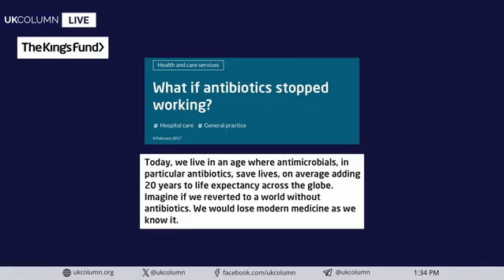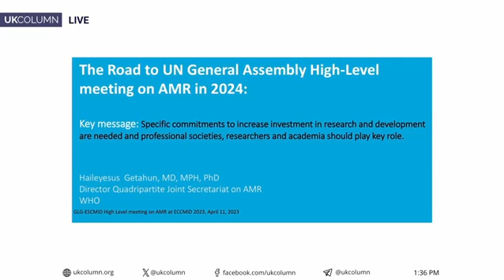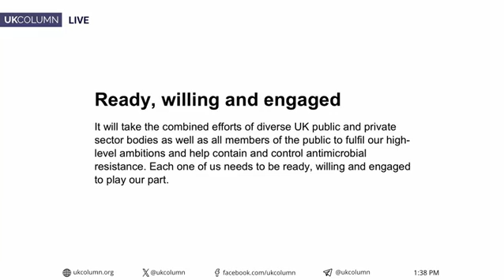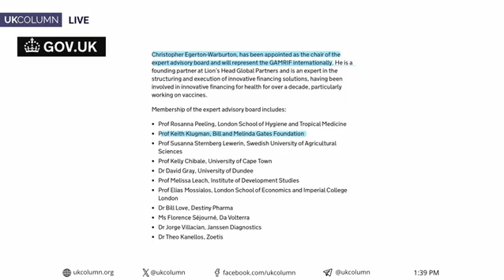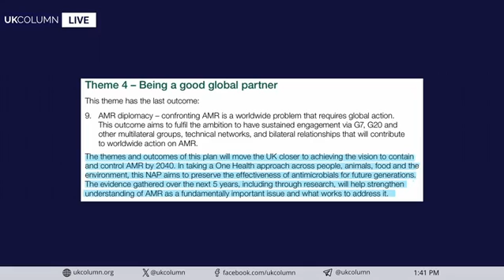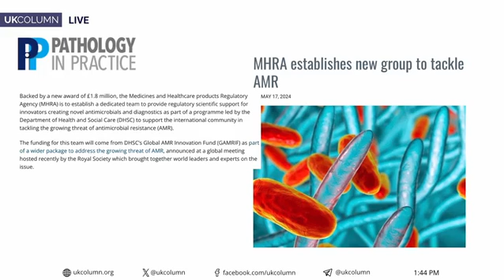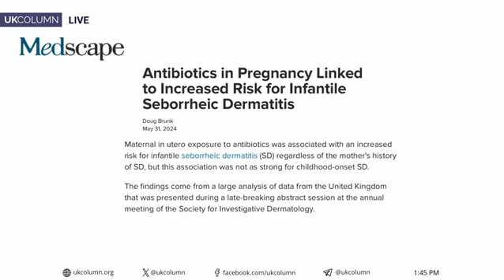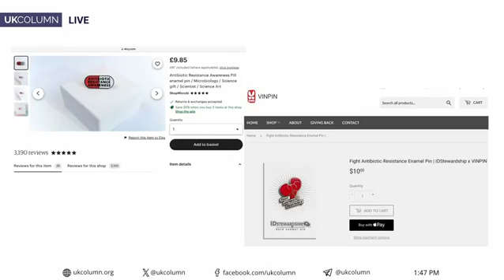mRNA To Replace Cheap Antibiotics? Taxpayers, Get Your Wallet Out - UK Column News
mRNA To Replace Cheap Antibiotics? Taxpayers, Get Your Wallet Out
- Antibiotic Guardian: Pledge to be an Antibiotic Guardian
- Cedars-Sinai: Antibiotic Resistance
- The King's Fund (2017): NHS If: What If Antibiotics Stopped Working?
- World Health Organisation (YouTube): Preventing antimicrobial resistance together
- World Health Organisation (WHO): UN General Assembly High-Level Meeting on antimicrobial resistance 2024
- Imperial College London (2023): UK Government backs Fleming Centre to fight threat of drug resistant infections
- GOV.UK: £85 million pledged to tackle antibiotic emergency
- LabourList: ‘Antimicrobial resistance: the biggest health challenge of our time’
- GOV.UK (2019): UK 20-year vision for antimicrobial resistance
- GOV.UK: The Global AMR Innovation Fund
- Lion's Head Global Partners: Services
- Bill & Melinda Gates Foundation: Keith Klugman
- FIND (YouTube): Prof. Dame Sally Davies: Preventing antimicrobial resistance together
- GOV.UK: Confronting antimicrobial resistance 2024 to 2029
- e-Bug: Evidence-based teaching resources
- Pathology In Practice: MHRA proposes framework for international recognition of medical devices
- GOV.UK (Blogs): Antimicrobial resistance: How we're supporting innovative solutions to a looming global health emergency
- Medscape: Antibiotics in Pregnancy Linked to Dermatitis in Babies
- University of Oxford: Novel triple drug combination effective against antibiotic-resistant bacteria
- ResearchGate: The Triple Combination of Meropenem, Avibactam, and a Metallo-β-Lactamase Inhibitor Optimizes Antibacterial Coverage Against Different β-Lactamase Producers
- National Institutes of Health (NIH 2022): Will the mRNA vaccine platform be the panacea for the development of vaccines against antimicrobial resistant (AMR) pathogens?
- Antibiotic Research UK (2021): Using mRNA Vaccines for Antibiotic Resistant Infections